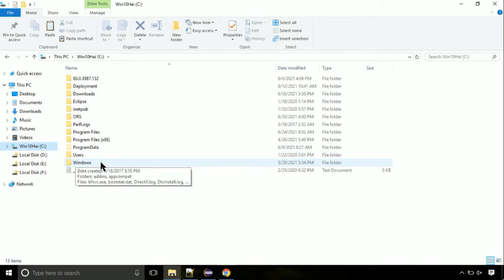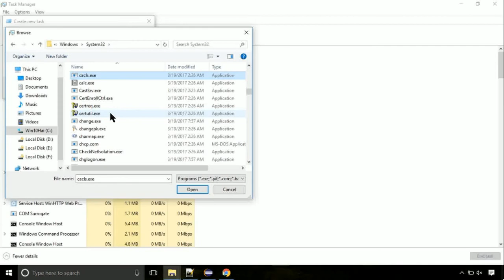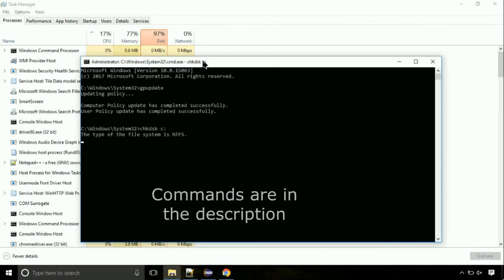OSProvider.dll missing FIXED The program can't start because DLL Missing x64 Bit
1. Operating System with 32 bit / 64 bit
2. Computer Model or Manufacturer
3. Program you are trying to open.

Language : English